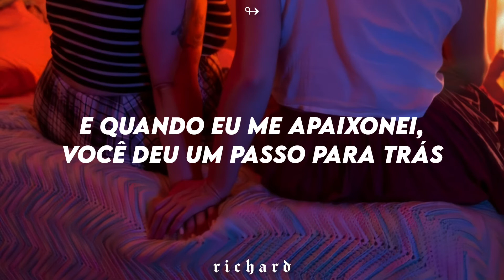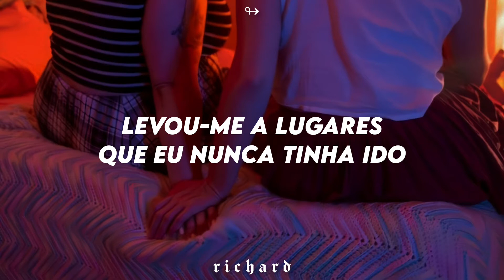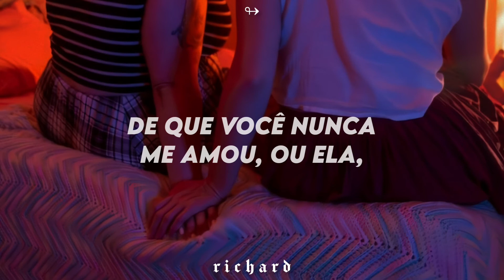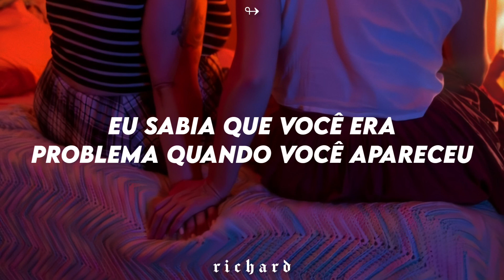música do tik tok do meme da cabra gritando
[Letra]
Once upon time, a few mistakes ago
I was in your sights, you got me alone
You found me, you found me, you found me
I guess you didn't care and I guess I liked that
And when I fell hard, you took a step back
Without me, without me, without me
And he's long gone, when he's next to me
And I realize the blame is on me
'Till you put me down
Oh, I knew you were trouble when you walked in
Now I'm lying on the cold hard ground
Oh, oh
Trouble, trouble, trouble
Oh, oh
Trouble, trouble, trouble
No apologies, he'll never see you cry
Pretend he doesn't know that he's the reason why
You're drowning, you're drowning, you're drowning
And I heard you moved on from whispers on the street
A new notch in your belt is all I'll ever be
And now I see, now I see, now I see
He was long gone, when he met me
And I realize the joke is on me, hey
Oh, oh
Trouble, trouble, trouble
Oh, oh
Trouble, trouble, trouble
And the saddest fear
Comes creeping in
That you never loved me
Or her, or anyone, or anything
Yeah!
Oh, oh
Trouble, trouble, trouble
Oh, oh

Gostou? Curta, comenta, compartilha!

Sugestões deixem nos comentários♡